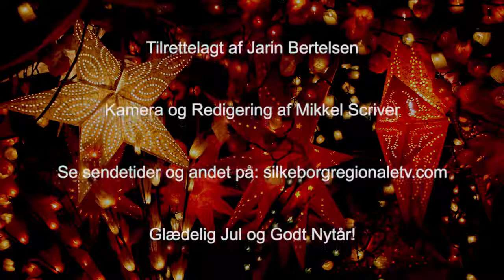Jarins Corner med Chris Hart, Sanger